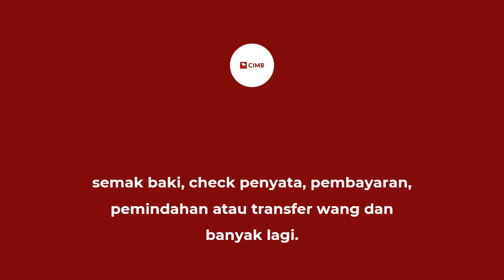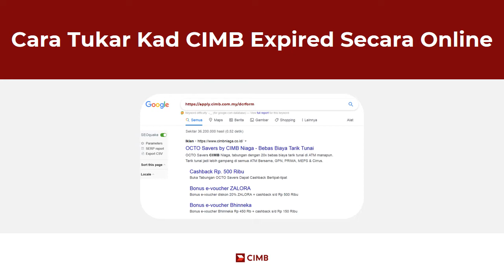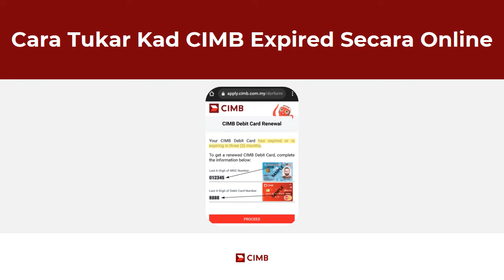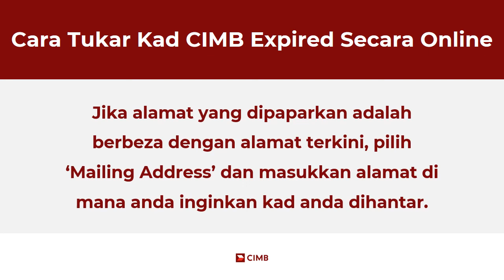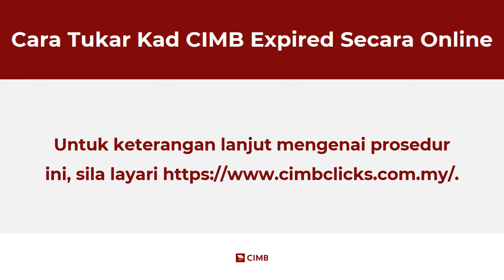Cara Mudah Tukar Kad CIMB Expired Secara Online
Jika kad ATM/debit Anda yang sedia ada rosak atau telah ditamatkan, Anda seharusnya membuat permohonan penggantian kad debit baru untuk memudahkan urusan transaksi harian Anda. Bagaimana cara untuk tukar kad debit secara online?